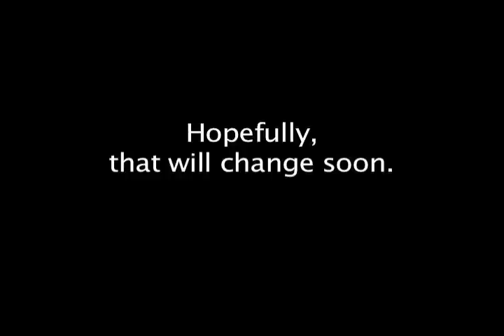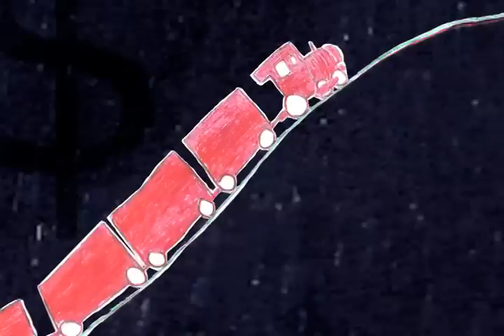EYEW Cut Scenes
Here's a handful of skits cut out of Everything You've Ever Wanted to tide you over for a while.